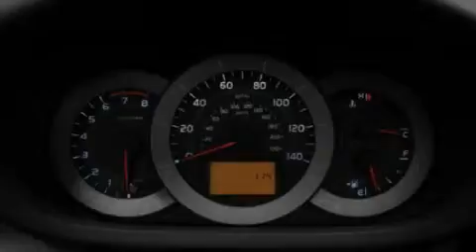2011 Toyota RAV4 Dearborn MI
We've been honored to serve the Dearborn MI area , we promise that your experience at our dealership will exceed your expectations !

 Year : 2011

 Make : Toyota

 Model : RAV4

 Engine : 2.5L I4

 Trans . : Automatic

 Exterior : Black

 LaFontaine Toyota-Scion Kia Suzuki Hyunda

 2027 S. Telegraph Road